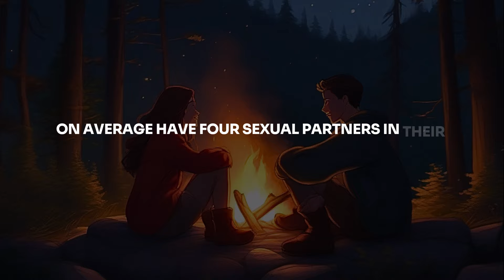Shocking Psychology Facts About Human Behavior You Never Knew #13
Shocking Psychology Facts About Human Behavior You Never Knew #13 || Reverse Psychology || Psychology Facts || Psychology Says || Psychological Facts